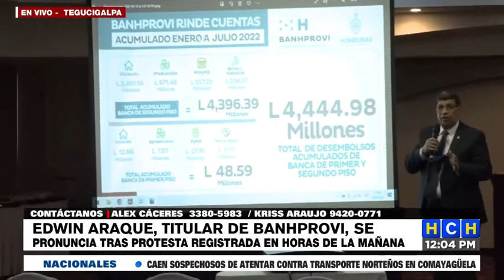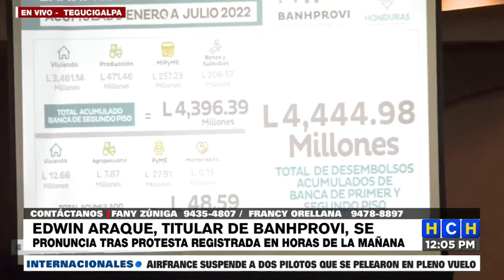"Son personas con oscuros intereses e incapacidad profesional" | Titular de Banhprovi por protestas